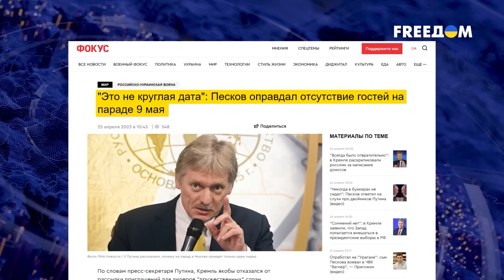🤡 Путина все кинули! Мир отрекся от диктаторского Дня Победы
В этом видео рассказывается о том, как День Победы в Москве прошел без участия мировых лидеров, а Путин остался один на параде на Красной площади. Видео исследует причины того, почему диктаторы других стран боятся находиться рядом с Путиным в людных местах, и какие геополитические процессы свидетельствуют об одиночестве Путина на День Победы.